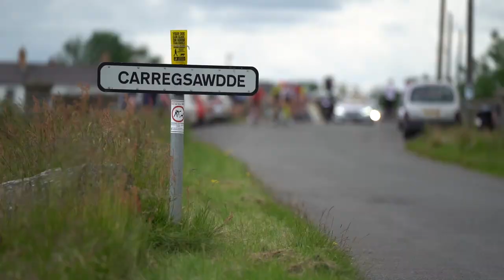Stage 6 OVO Energy Women's Tour: the finale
7th place on the stage for Lisa Brennauer, whilst Ane Santesteban finishes 12th in the general classification, a week of brilliant team work, saw us finish in 3rd overall in the team classification.

Thanks you for checking out the official WNT-ROTOR Pro Cycling YouTube channel!